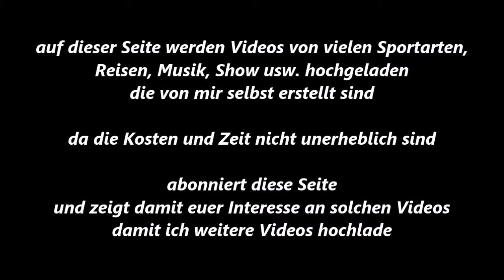132 * Der Sportler * Boxen * M. Amadu (MLK Aachen) vs. S. Parlak (RF Oberhausen) * 23.06.2018